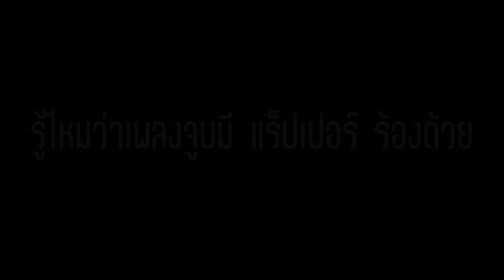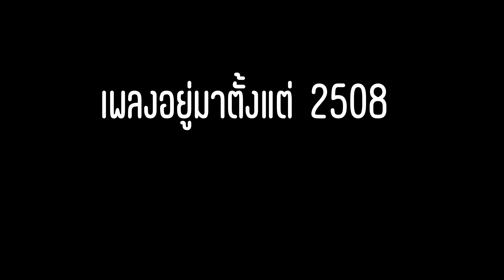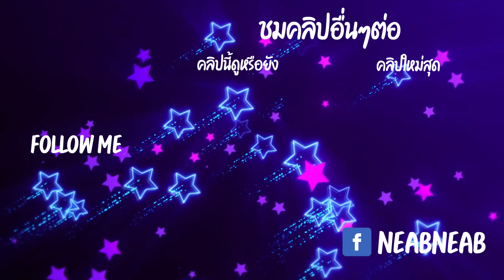จูบ - สุรพล โทณะวณิก ผู้ประพันธ์เพลง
คำร้อง/ทำนอง : สุรพล โทณะวณิก ต้นฉบับเดิมบันทึกเสียงปี พ.ศ.2508

.จูบ..คุณคิดว่าไม่สำคัญ
แต่เมื่อคุณจูบฉัน..ทำไมฉันสั่นไปถึงหัวใจ
คุณเป็นคนจูบ  คุณรู้บ้างไหม
ฉันหนาว  ฉันร้อน  เหมือนดังเป็นไข้..ทุกที..ทุกที
จูบมีฤทธิ์สะกิดหัวใจ
ปัดอย่างไรไม่ไหว  มันทำฉันให้ไม่สมประดี
ทำไมคุณชอบ  ตอบฉันหน่อยซี
หรือว่าเป็นประเพณี  สำหรับผู้ชาย
*  ดินยังรู้แยก  แตกเพราะรอยไถคราด
แต่ฝนยังซัดสาด..รอยหาย
คุณจูบฉัน  รอยจูบนั้นย่อมติดจนตาย
จะลบรอยจูบอย่างไรไม่หาย  อย่าลืมๆ
จูบอย่าคิดว่าไม่สำคัญ
จูบเบาๆ เท่านั้น ยังทำฉันสั่นดั่งฟ้าสะเทือน
คุณเป็นคนจูบ  อย่าลืม  อย่าเลือน
รักไม่จริงก็อย่ามาเฉือนหัวใจฉันด้วยจูบเลย ( ซ้ำ * )
ชื่อเนี๊ยบครับ ทำขึ้นมาเพื่อความบันเทิงเริงรมย์